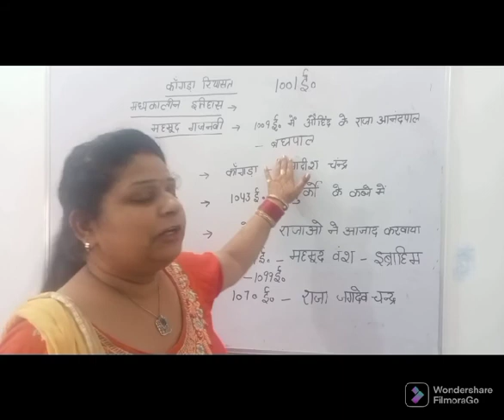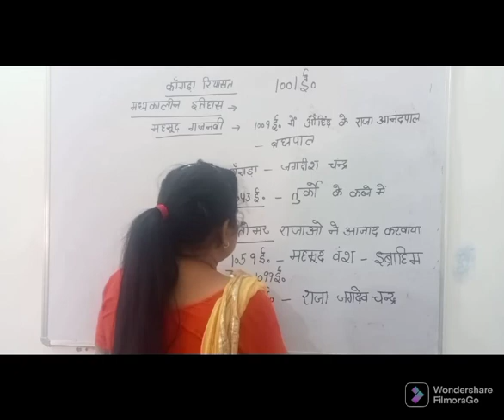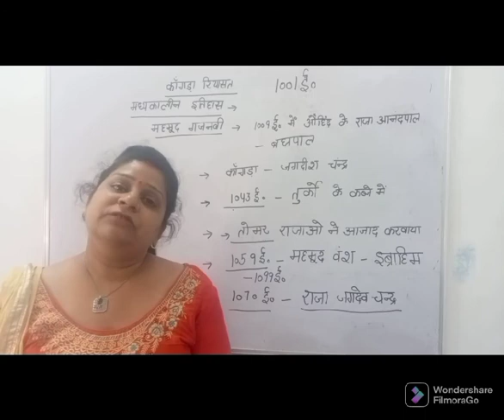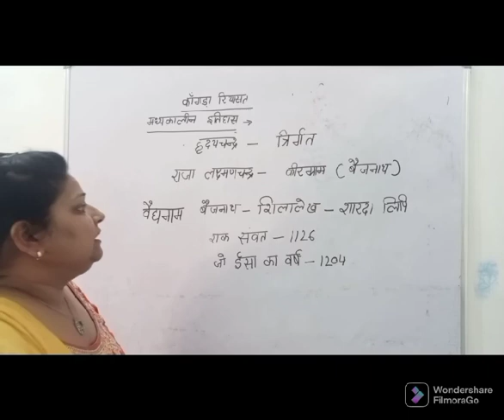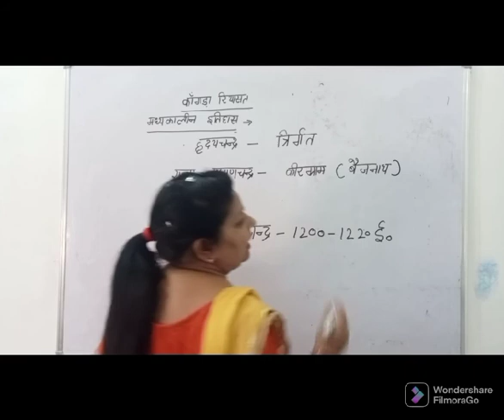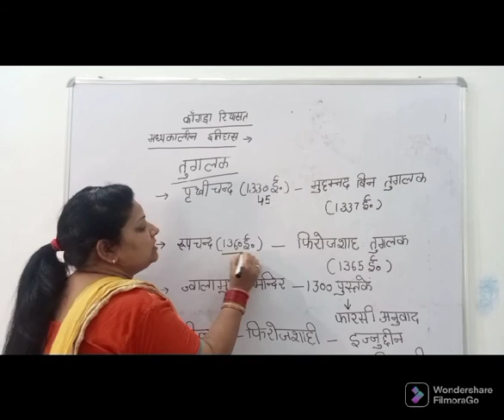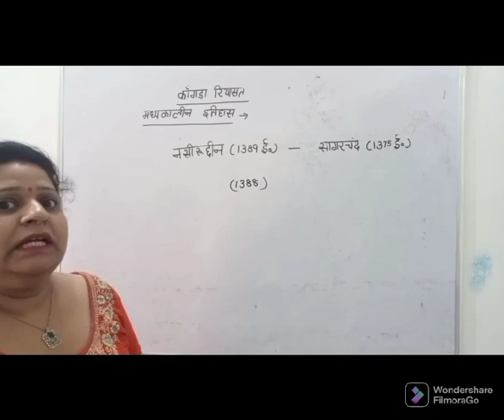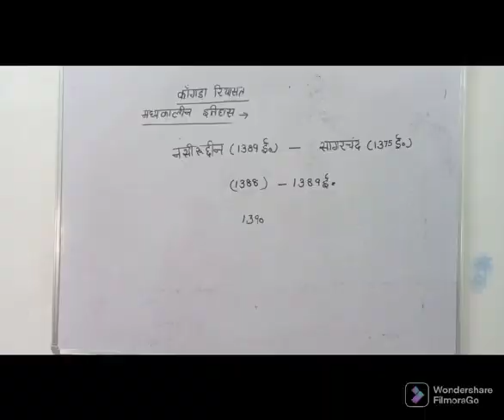KANGRA DISTRICT LECTURE 3 H.P. GK FOR COMPETITIVE EXAM'S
KANGRA district